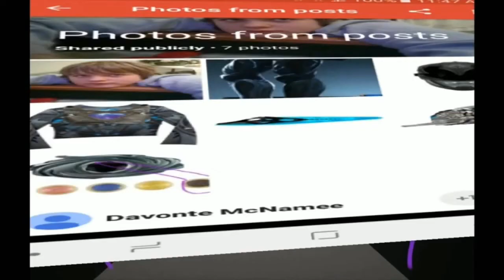Power Rangers 2017 Rangers Morph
Davonte/Red Ranger
Joshua/Black Ranger
Antonio/Blue Ranger
Emily/Pink Ranger
Mackenzie/Yellow Ranger